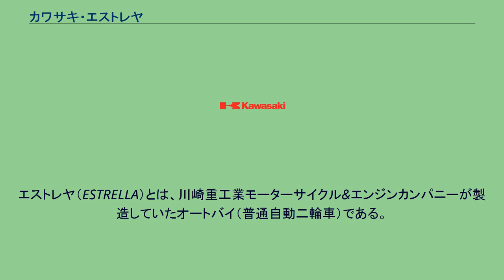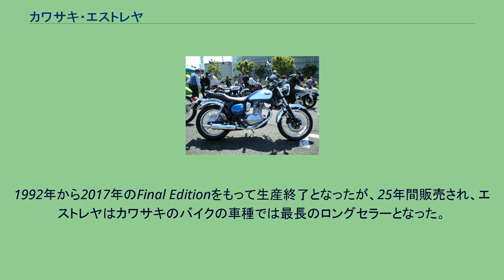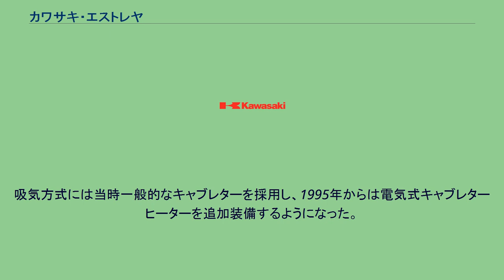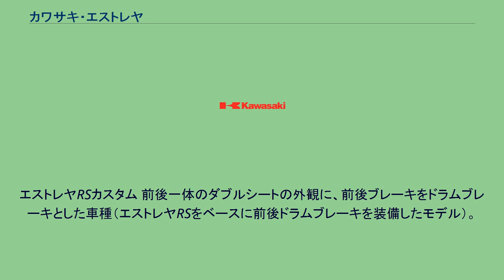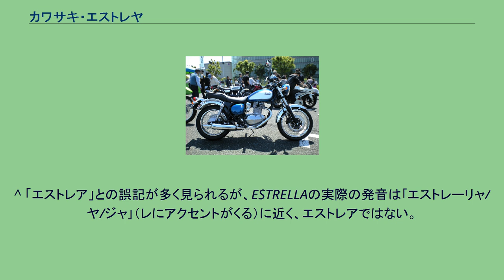カワサキ・エストレヤ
エストレヤ（ESTRELLA）とは、川崎重工業モーターサイクル&エンジンカンパニーが製造していたオートバイ（普通自動二輪車）である。
1992年から製造・販売され、日本国内においてはカワサキモータースジャパンが販売していた。
2017年のFinal Editionをもって生産終了。
正式名称は、カタカナ表記で「エストレヤ」。
アルファベット表記の「ESTRELLA」はスペイン語で「星」を意味する単語である。
外観はメグロやBSA等の往年の英国車のスタイルを彷彿させる懐古調のデザインであり、高速走行を楽しむというよりは走ることそのものを楽しむ車種とされる。
モーターサイクル市場においては、さまざまなカテゴリ、仕様、用途の車が開発され、販売されている。
この様な状況の中で川崎重工業は“ベーシックで、気軽で、楽しいモーターサイクル”とはどのような車であるかを考えていた。
高性能、高出力を追いかけるのではなく、もっと気楽に、構えず、モーターサイクルのある生活をお洒落に楽しみたい。
自己表現の素材としてのモーターサイクル、いじって楽しめるモーターサイクル、ゆっくり走っても楽しいモーターサイクルとはどのようなものであるかを検討していた。
そうした試行錯誤の末に行き着いたのがエストレヤだった。
搭載するエンジンは排気量249ccの空冷4ストロークSOHC2バルブ単気筒であり、シリンダーボア66mmにピストンストローク73mmというロングストロークの設定となっている。
最高出力は15kW/20psであり、加速や最高速の絶対性能は高くないものの、単気筒エンジン独特の走りが味わえる。
エンジンは年を追って細部を改良されており、1995年からはジェネレーターが強化され、伸びやすかったカムチェーンまわりも2000年頃を境に強化されている。
また2000年からは、排出ガス規制への適応のために、二次エアによる排ガス浄化装置も追加されている。
なお、同型エンジンは2002年に発売された同社の250TRにも採用されている。
1992年から2017年のFinal Editionをもって生産終了となったが、25年間販売され、エストレヤはカワサキのバイクの車種では最長のロングセラーとなった。
エストレヤ（2011年モデル） エストレヤ（2007年 - 2013年） 現行のモデルは2007年にフルモデルチェンジが行なわれ、それ以前のエストレヤRSとエストレヤカスタムという2本立てのラインナップから1車種へと統合された。
最大の変更点は、2006年モデルまでに採用されていたキャブレターからフューエルインジェクションへ変更した点であり、燃料供給方式の変更により排出ガス規制などへの適応をはかっている。
その他の装備では、それまでスピードメーターのみから、タコメーターとの二連装に変更された。
新採用のタコメーターは電気式であり、同時にスピードメーターも機械式から電気式へ変更されている。
過去のモデルにおいて各車種ごとの特徴的な差異となっていたシートとブレーキに関しては、前後一体のダブルシート（従来のエストレヤRS・RSカスタムとは形状が異なる物）を採用し、前輪が片押し2ピストン式キャリパー採用のディスクブレーキ、後輪がドラムブレーキという仕様となった。
2014年モデル 2014年1月20日より発売されたモデルでは、エンジンの出力特性が見直され最高出力は13kW/18psとなったが低中速の回転域でのトルクを重視したセッティングとなり、外装や塗装なども変更される。
また車体全体を黒く塗装したスペシャルエディションも同時発売される。
2017年のFinal Editionをもって生産終了が発表された。
当初は1車種のみの販売だったが、その後に仕様違いの車種が追加された。
基本的な性能はほとんど変わらないが、主に装着されるシートの違いと前後ブレーキシステムの違いによって、いくつかの車種が存在した。
一時期（1996年 - 1999年）は仕様違いの4車種を同時にラインナップしていたこともある。
エストレヤ（1992年 - 1999年） エストレヤとして最初に登場した車種であり、1992年から1999年まで販売された。
シートには前後別体のサドルシートを採用し、前後ブレーキともに片押し1ピストン式ディスクブレーキを採用していた。
吸気方式には当時一般的なキャブレターを採用し、1995年からは電気式キャブレターヒーターを追加装備するようになった。
エストレヤRS エストレヤとして2番目に登場...